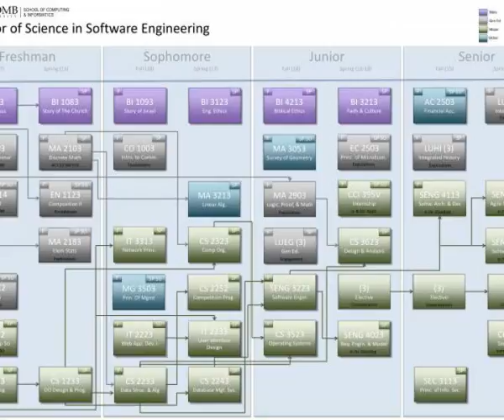sophomore fall 18 spring 17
Legend.  Bible.  Prerequisite.  Gen Ed .  Bachelor of Science in Software Engineering.  Corequisite.  Major.  Fall Course .  F.  Other.  Spring Course .  S.  Freshman  Fall (17)  Spring (15).  Senior  Fall (15)  Spring (15).  Sophomore  Fall (18)  Spring (17).  Junior  Fall (18)  Spring (16-18). Slideshow 2971541 by ena
 show1 : slide1

 show2 : slide1